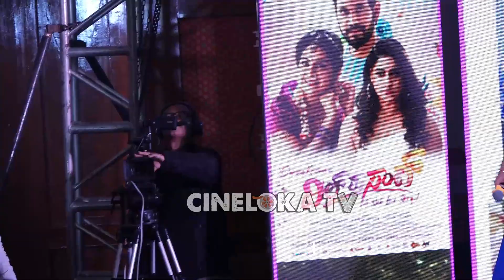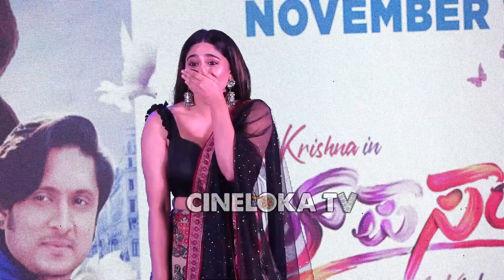Dil Pasand Movie Pre Release Event| ದಿಲ್ ಪಸಂದ್ ನಿರ್ದೇಶಕರ ಮೇಲೆ ಆಪಾಧನೆ | Megha Shetty | Nishvika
Dil Pasand Movie Pre Release Event| ದಿಲ್ ಪಸಂದ್ ನಿರ್ದೇಶಕರ ಮೇಲೆ ಆಪಾಧನೆ | MeghaShetty| Nishvika

Banner: Rashmi Films
♪ Film: Dil Pasand
♪ Producer: Sumant Kranthi (Raaghu)
♪ Executive Producer: KR Rangaswamy
♪ Director: Shiva Tejass
♪ Starcast: Darling Krishna, Nishvika Naidu, Megha Shetty & Others
♪ DOP: Shekar Chandara
♪ Editor: K M. Prakash
♪ Sound Design: Rajan
♪ Choreography: Murali
♪ Lyrics: Kaviraj, Yogaraj Bhat, Chethan Kumar
♪ Screen Play & Dailouge : Shiva Tejass, Chetan Padukone
♪ Direction Department & Co-Directors: Harish Devitandre,
Chetan Padukone , SB Rathod, Dhanu , Ganesh Shetty,Murali
♪ Stills: Rocky & Gb Sidhu
♪ Events: Sreyas Media
♪ DI Colourist: Vasant
♪ Action: Vinod & Dyani
♪ Subtitles: Banawasi
♪ Poster Designer:  Unico Graphics,APS Studios,Pradeep Antin
♪ Record Label: AANANDA AUDIO VIDEO